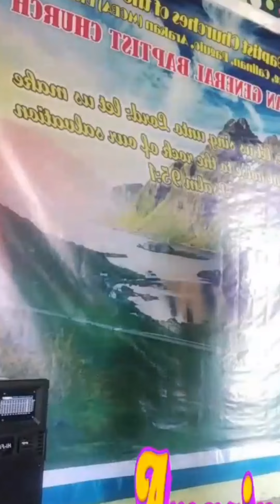Warad En (Cover)